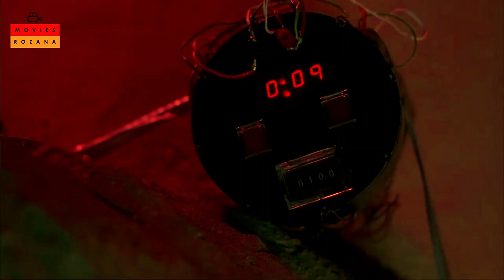मास्क में धमाल: 'द मास्क' (1994) दिलचस्प कहानी! The Mask 1994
Stanley Ipkiss is a mild-mannered and somewhat nerdy bank clerk living in Edge City. He's a pushover in his personal and professional life, often getting taken advantage of by those around him. One night, while trying to impress a woman he's interested in, he stumbles upon a mysterious mask, which he finds floating in the river.

When Stanley puts on the mask, he undergoes a radical transformation. The mask turns him into a zany, cartoonish character with superhuman abilities and a green-faced appearance. As "The Mask," Stanley becomes an uninhibited and mischievous character who can bend reality to his whims. He uses his newfound powers to exact revenge on those who have wronged him and to indulge in various antics.

However, the mask also draws the attention of both the police and a dangerous gangster named Dorian Tyrell, who wants the mask's powers for himself. Dorian and his henchmen go after Stanley to obtain the mask, leading to a series of comical and action-packed confrontations.

Along the way, Stanley as The Mask falls in love with a talented singer named Tina Carlyle (played by Cameron Diaz in her debut role). Together, they try to outsmart Dorian and his gang while navigating the chaos caused by the mask's unpredictable powers.

In the climax of the film, Stanley and Tina face off against Dorian and his gang in a showdown at the Coco Bongo nightclub. The Mask's powers are put to the ultimate test in a wild and visually stunning battle.

Ultimately, Stanley manages to defeat Dorian and rid himself of the mask's influence. He returns to his normal life but retains the confidence he gained from his alter ego, helping him stand up for himself and win over Tina's heart.

"The Mask" is known for Jim Carrey's over-the-top performance and its blend of humor, special effects, and action, making it a memorable and iconic film in the 1990s.